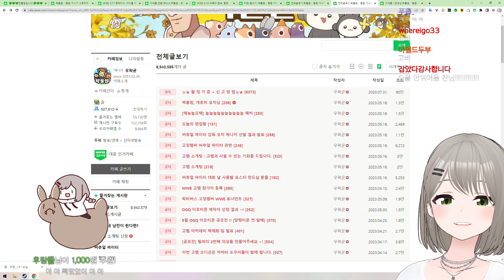드립을 함부로 치면 안되는 이유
2023년 5월 19일 왁물원 中

・📝 제작자　　　　　　우유니화이트 (230519), 민현 (썸네일)